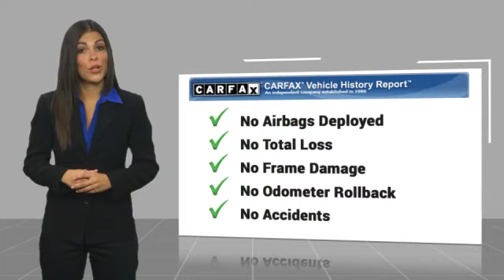2017 Chevrolet Camaro Alcoa TN N1393B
West Chevrolet
3450 Airport Highway